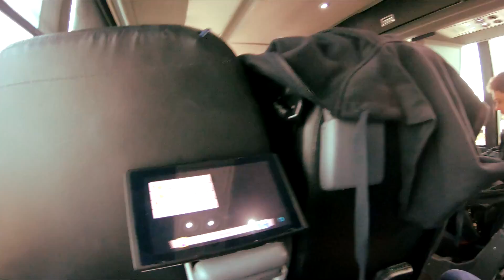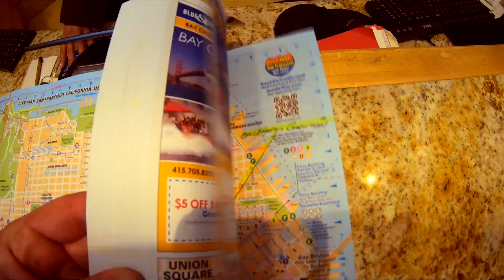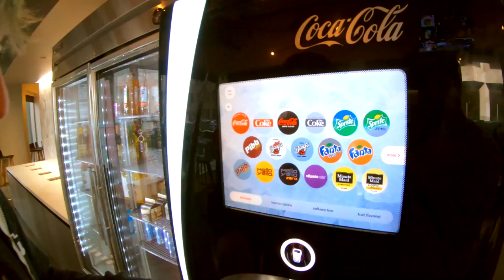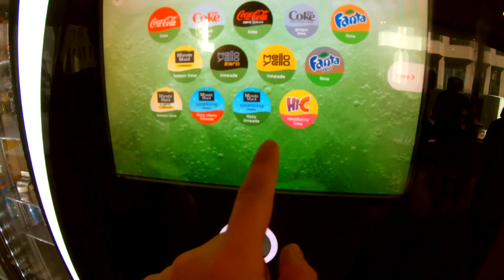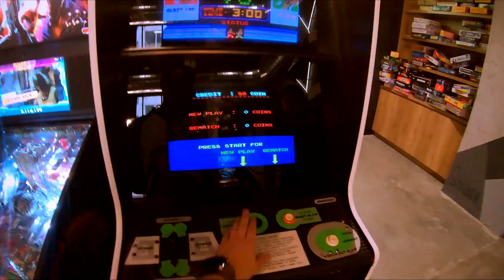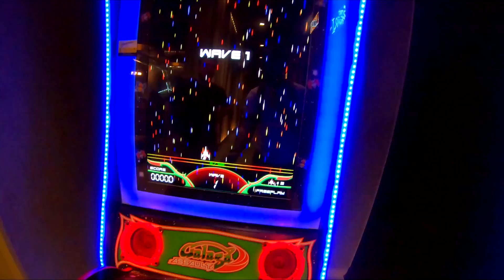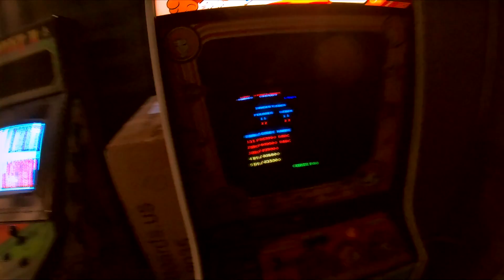CONHECENDO O ESCRITÓRIO DA TWITCH EM SAN FRANCISCO - TWITCHCON 2018